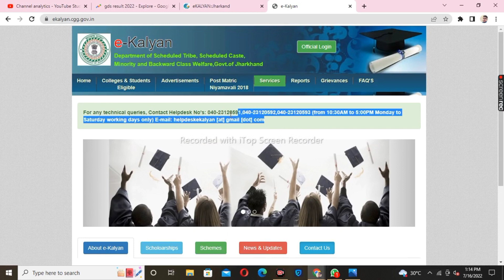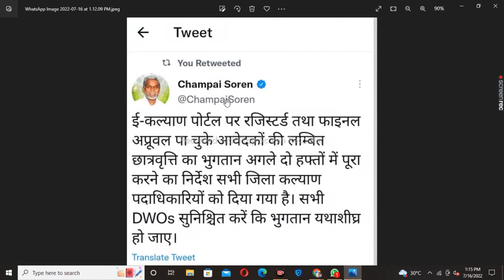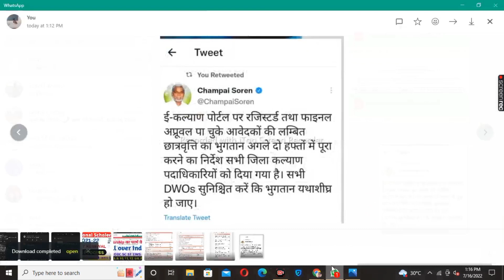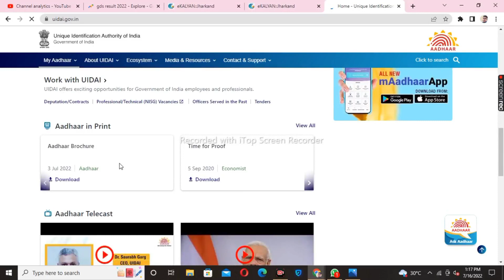Jharkhand e kalyan scholarship ka paisa kab aayega 2021-22🔥 | e kalyan scholarship payment -Update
Topic covered
1.jharkhand e kalyan scholarship ka paisa kab aayega
 2. ई कल्याण स्कॉलरशिप का पैसा कब तक आएगा
 3.e kalyan scholarship ka paisa kab tak aayega 2022 jharkhand
4.e kalyan scholarship payment
5.e kalyan scholarship kab tak aayega 2022

swami vivekananda scholarship 2021-22 | payment update svmcm | pasa kab milega | update ||

Hashtags'